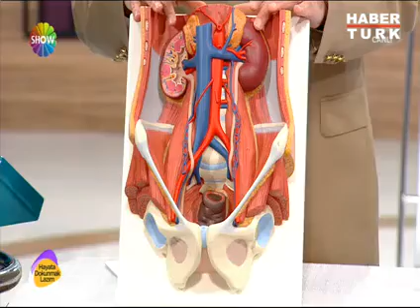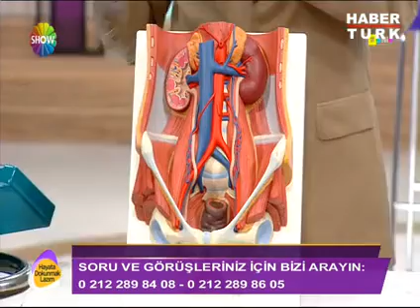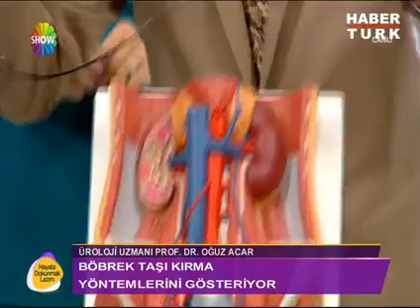Lazer yöntemiyle böbrek taşı nasıl kırılır? - 04.11.2013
Show TV'de yayınlanan ve ev sahipliğini Ebru Akel Sancak ile beraber Prof. Dr. Osman Müftüoğlu'nun yaptığı Hayata Dokunmak Lazım'a bugün konuk olan Üroloji Uzmanı Prof. Dr. Oğuz Acar canlı yayında lazer yöntemi ile böbrek taşının nasıl kırıldığını uygulamalı olarak gösterdi. Video ile ilgili haberi okumak için tıklayınız